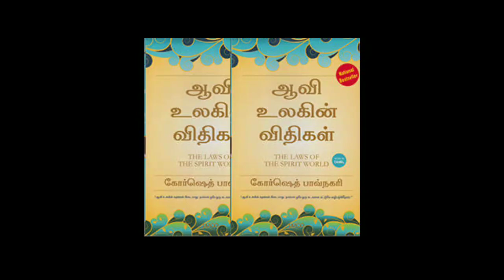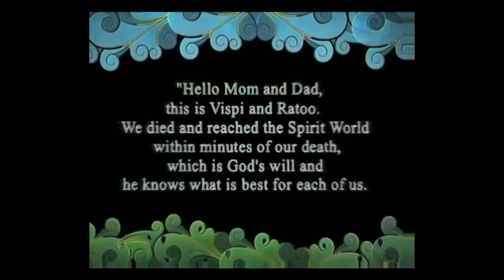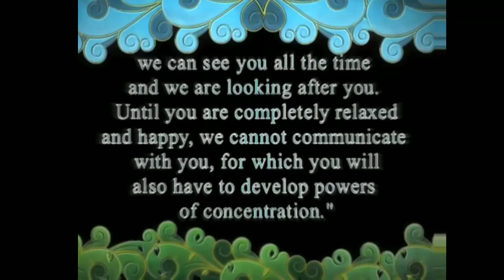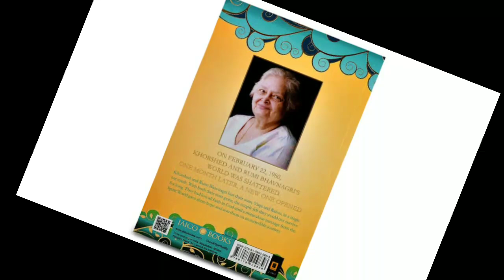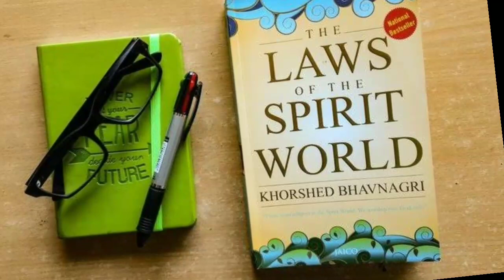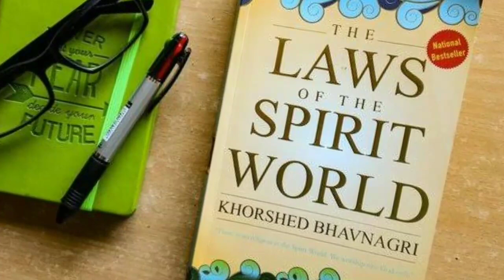Law Of Spirit World || கீழ்மட்டம் நிரம்பி வழிகிறது Audio 7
I'm Kiruthika Prabakaran

This Video is about Law of Spirit Works book audio 7 கீழ் மட்டும் நிரம்பி வழிகிறது, ஜின்னி மாமாவின் கதை

⭕Universe Secrets

⭕Money Manifestation

⭕Affirmations

⭕Success Story